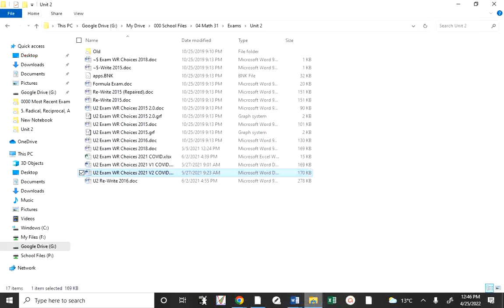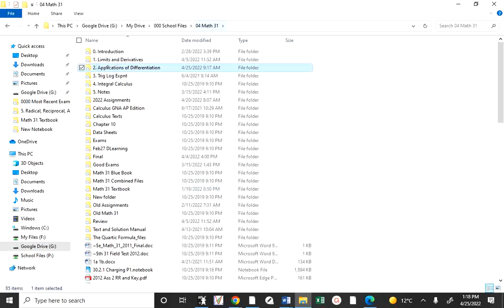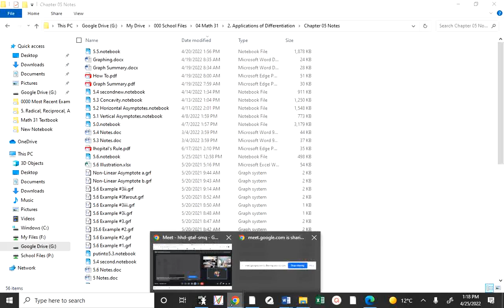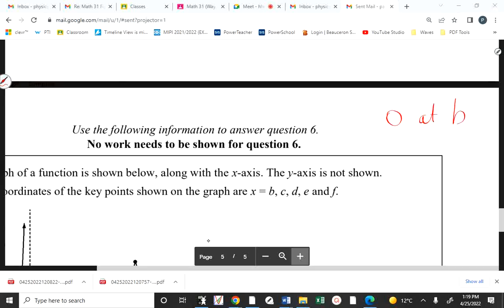Math 31 Unit 2 Review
Here is the recording of the seminar and the regular class from today. In this video I go though a review of the content in Chapters 3, 4 and 5 in preparation for the Unit 2 exam on Thursday.